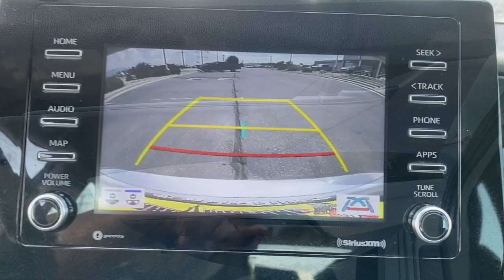2021 Toyota Camry LE Draper, Sandy, South Jordan, Riverton, Salt Lake City UT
Pre-Owned 2021 Toyota Camry LE available at Karl Malone Toyota located in 11453 Lone Peak Parkway, Draper, UT, 84020. Servicing the Draper, Sandy, South Jordan, Riverton, Salt Lake City area.

You will be amazed by this   2021  Toyota Camry.  Here's an elegant, high-performing Camry that infuses every drive with confidence and distinctive style. It offers a host of standard-setting features all backed by Toyota's excellent reputation for quality and reliability. From its suite of smart safety tech, to its spacious, luxurious interior, to its muscular power, to its chiseled lines, this sedan will exceed your expectations. The following are some of this vehicles highlighted options: Apple Carplay®/Android Auto®, Keyless Entry, Back-Up Camera, Satellite Radio, Alarm, Power Driver Seat, Aluminum Wheels, Steering Wheel Audio Controls, Electronic Stability Control, Intermittent Wipers. Why settle for anything less than excellence? This Camry has all the features you want and need. We'll toss you the keys and help you start an exciting new chapter in your driving story.